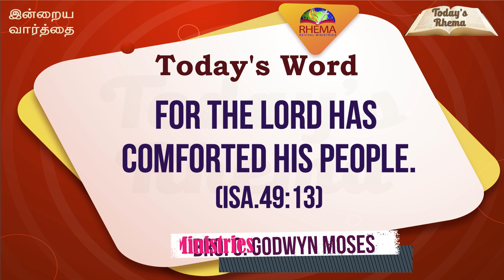Today's Rhema :: இன்றைய வார்த்தை :: 23rd AUG 2022 :: BRO.GODWIN MOSES